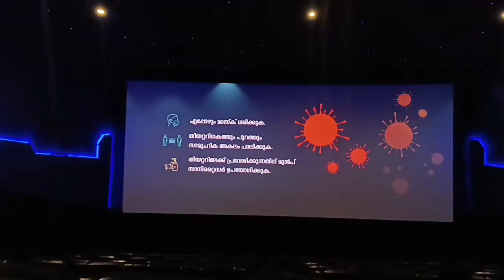NEW YEAR celebration in Trivandrum🔞🔞/NSS CAMP😭😡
new year celebration in Trivandrum